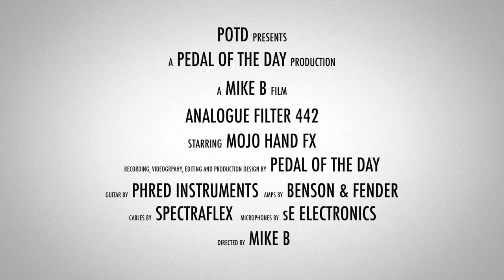Mojo Hand FX Analogue Filter 442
This is a demo video of the Analogue Filter 442 effects pedal from Mojo Hand FX performed and produced by Pedal of the Day. for more effects pedal reviews and demos, and be sure to check out more of the videos on our YouTube channel as well. Cheers!